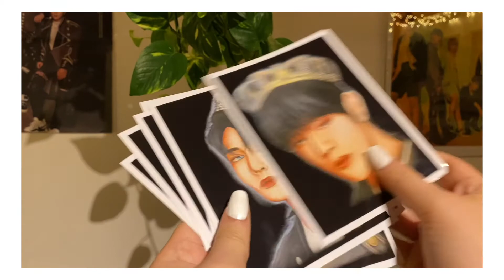✨🐺 What I draw in one week - holiday edition🐺 ✨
Hey Friend,
Yey, I really managed to upload a new Video. This time I'm showing you what I normally draw in one week, well ok in one holiday week hehe.  I hope you enjoyed this video and you're looking forward to the upcoming videos in the future.
Bye